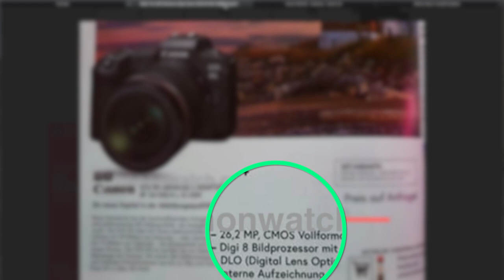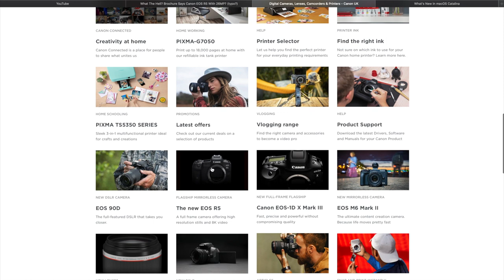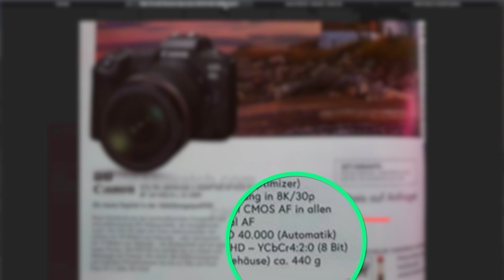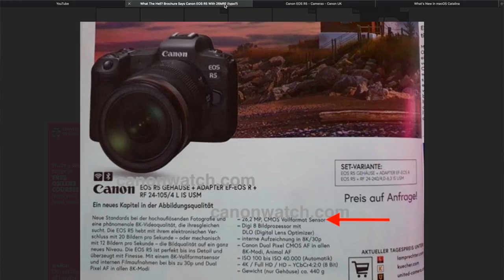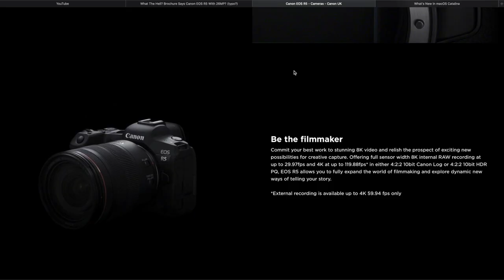Canon EOS R5 leak retail box with 26MP sensor this can't be true here is why.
I have just seen this image from Canon watch of EOS R5 retail box leak photo and it rather disturbing to me.
It can’t be true. Here is why.
Look closely to the box.
It looks legit.
It can’t be possible to get 8k video in the 26MP sensor resolution with the EOS R5 specifications.
If someone can tell me how 8K video is possible with a 26MP sensor then please share in the comment section.
Also, it doesn’t make sense 4.2.0 8bit while Canon advertises 4.2.2 10bit.